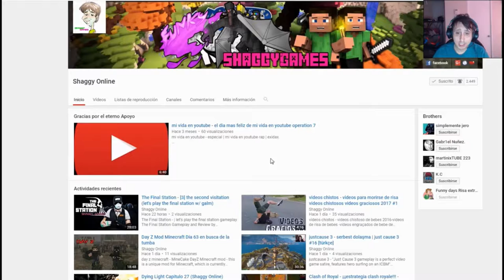Kingdom Come Deliverance parte 21